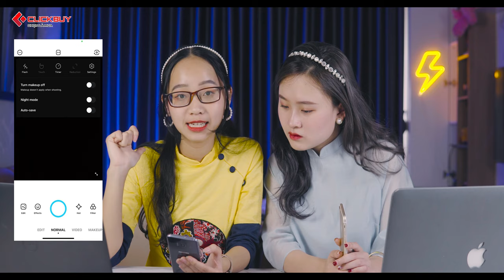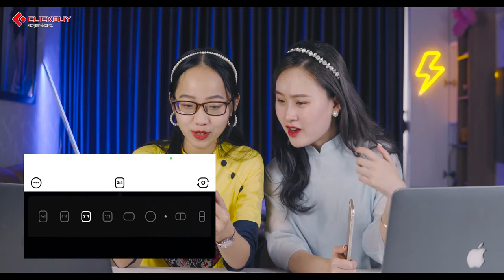Top apps chụp ảnh xinh xẻo ngày Tết !!!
App nào chụp ảnh đẹp? App chụp ảnh giá rẻ hoặc free? App chụp ảnh tương tác tốt với điện thoại, nhiều tính năng hay? ..v..v..? Hãy cùng với chúng mình tìm hiểu về Top 3 app chụp ảnh thịnh hành và xinh đẹp nhất dành cho dịp tết này nhé!

📞 Hotline bảo hành, kỹ thuật:
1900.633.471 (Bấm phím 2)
📞 Hotline hỗ trợ phần mềm: